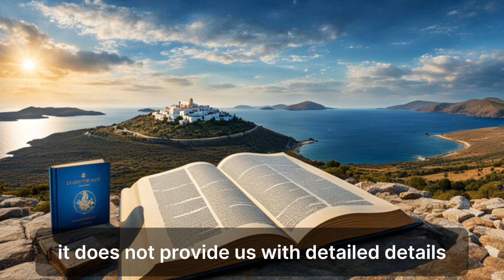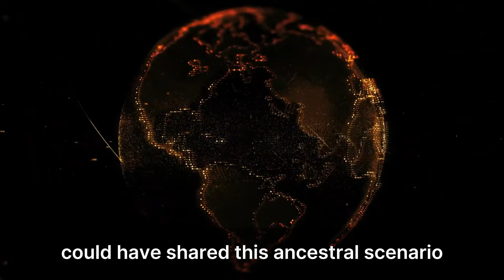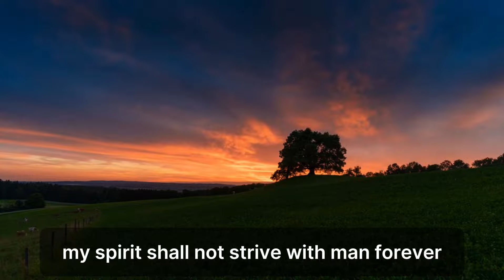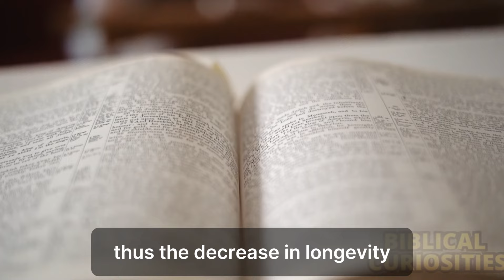ANTEDILUVIAN PERIOD, What the WORLD was like before the FLOOD THE MYSTERIOUS WORLD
"In a pre-Flood world shrouded in mystery, human civilization flourished with incredible achievements. Giants, unusual longevity, technological and cultural innovations that defy the imagination.
This video reveals the fascinating antediluvian period as recorded in the first chapters of Genesis.
Discover how Adam, Eve and their descendants created a surprisingly advanced society, demystifying evolutionary theories. Although the Bible does not provide precise dates, the pre-Flood era remains shrouded in mystery.

Be prepared for a unique journey in the history of humanity.

Now let's get to know the world before the great flood and uncover its secrets!"